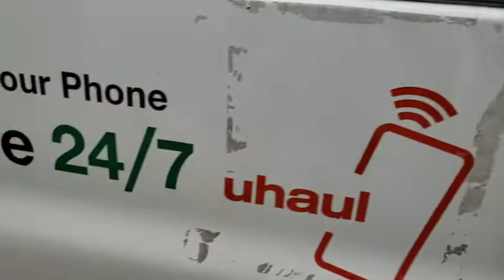EXTREME DECLUTTER & DOWNSIZING | KONMARI METHOD (PART 1 STORAGE UNIT)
I was inspired to stop being a Pack Rat and get rid of my Storage Unit using the Konmari Method by MarieKondo as seen on Netflix series Tidying Up inspired by the books (listed below) This is my journey to continue losing more dead weight and near

The Life-Changing Magic of Tidying Up: The Japanese Art of Decluttering and Organizing

Life-Changing Magic: A Journal - Spark Joy Every Day

The Life-Changing Manga of Tidying Up: A Magical Story

💰Join Robinhood and you'll get a stock like Apple, Ford, or Sprint for free.

💵Cashflow 101 game is an excellent game to learn the real deal about money. Forget what you've been told, forget what you have learned about money,  forget what you think is right about money! Stop what you're doing and play this game!!!